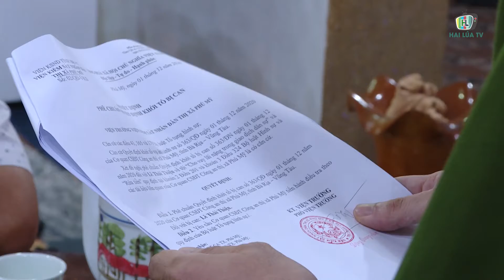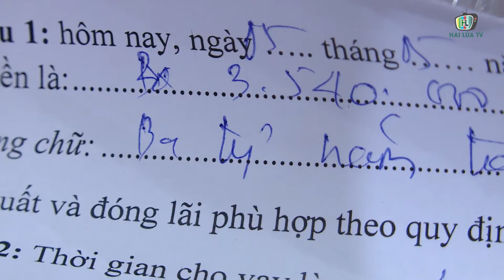Sự thật về đường dây cho vay lãi nặng và rửa tiền của 2 cha con chủ biệt thự dát vàng ở Vũng Tàu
Ngày 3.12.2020 Cơ quan cảnh sát điều tra Công an thị xã Phú Mỹ (Bà Rịa - Vũng Tàu) cho biết đã thi hành lệnh bắt tạm các đối tượng Lê Thái Thiện (55 tuổi) và Lê Thái Phong ( con trai ông Thiện), cùng trú tại xã Tân Hải, thị xã Phú Mỹ về hành vi cho vay lãi nặng trong giao dịch dân sự và rửa tiền. Lê Thái Thiện nổi tiếng với chủ biệt thự 'Thiện Soi' dát vàng nằm sát quốc lộ 51.

Trước đó, cơ quan điều tra nhận được tin báo của nhiều người dân về việc bị ông Thiện đe dọa hành hung, bôi nhọ danh dự khi họ không có khả năng trả nợ. Do quá hoang mang, lo sợ nên con nợ đã đến cơ quan công an trình báo.

Quá trình xác minh, điều tra, cơ quan công an xác định, từ năm 2017 đến nay, Thiện đã cho các nạn nhân vay nhiều tỷ đồng, với lãi suất lên tới 0.35%/ ngày, tương đương 10.5%/tháng. Do mức lãi suất quá cao nên người vay tiền không còn khả năng trả nợ và bị Thiện ép buộc gán nợ bằng giấy tờ đất và buộc bị hại ủy quyền các tài sản này cho Lê Thái Phong. Sau khi nhận được tài sản trên thì Phong liền chuyển nhượng lại cho chị gái của y hoặc bán lại cho người khác lấy tiền. Cơ quan công an xác định, hành vi của các đối tượng đã cấu thành tội cho vay lãi nặng trong giao dịch dân sự và rửa tiền. Từ những chứng cứ thu thập được, cơ quan điều tra đã khởi tố bị can, bắt tạm giam 4 tháng đối với Thiện và Phong. Khám xét căn biệt thự Thiện soi, cơ quan công an thu giữ nhiều hợp đồng vay tiền, các giấy viết tay thể hiện việc trả tiền vay giữa Thiện và những người bị hại đến vay tiền, hợp đồng mua bán, chuyển nhượng đất đai và các tài sản khác... cùng súng bắn đạn bi, bình xịt hơi cay cùng nhiều tài liệu liên quan đến hoạt động cho vay tiền có liên quan đến hai bị can.